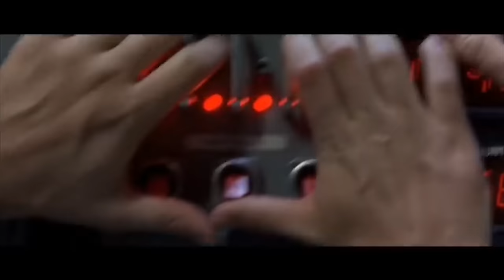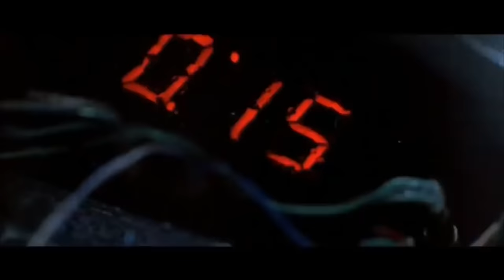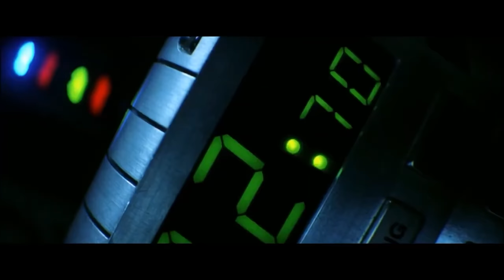Who Will Run to Your Rescue?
Have you ever found yourself in a situation where you needed to be rescued? If it hasn't happened yet, it will. Maybe the small arguments in your marriage have turned volatile and it seems like it is heading for disaster. Maybe the city shut off your power and you aren't sure how you will make it through the winter. Whatever the situation may be, you are bound to be in need of a rescue.

In this message, you will see how the enemy strikes in our lowest times. You will be encouraged to stand with your brothers and sisters in Christ during times of need.